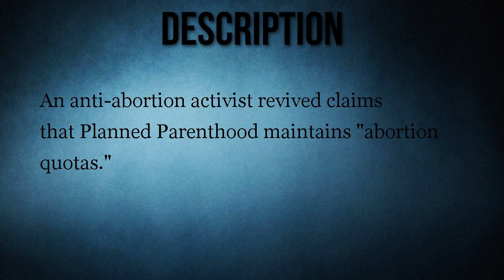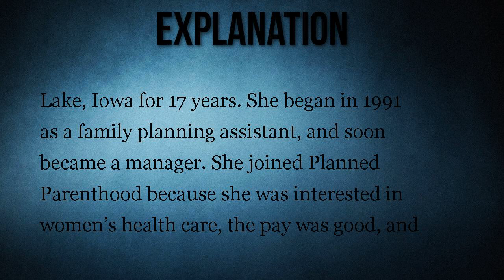Does Planned Parenthood Enforce 'Abortion Quotas'?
An anti-abortion activist revived claims that Planned Parenthood maintains "abortion quotas."

Planned Parenthood enforces "abortion quotas" and rewards well-performing employees for promoting abortion services.            See Example(s)